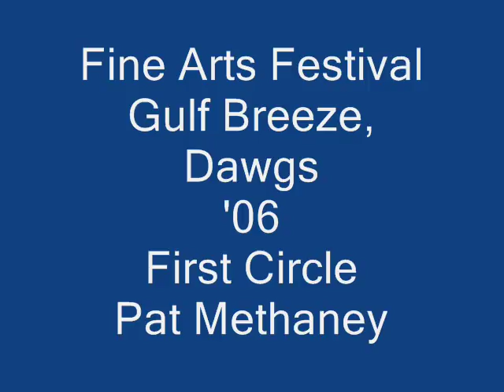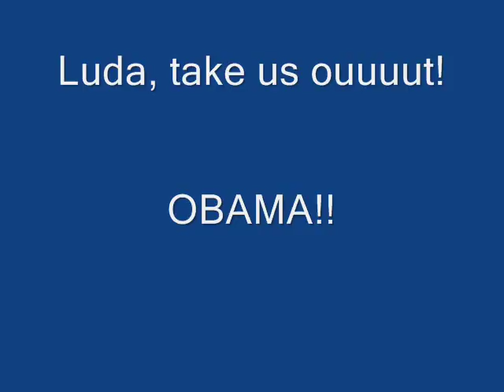GULF BREEZE HIGH SCHOOL FINE ARTS 2006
Full uniforms. This run was not our best. snarplaya had our one up from Dayton, but I guess it got taken down. I hope, none-the-less, you can enjoy.